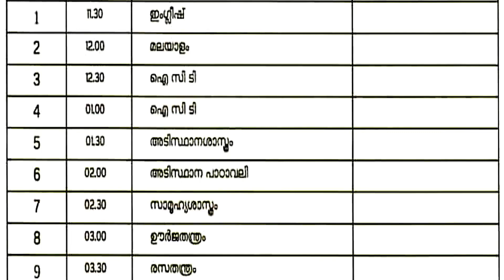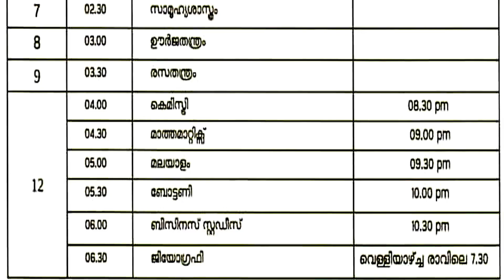KITE VICTERS Time table 14- 01- 2021 Daily Kerala Syllabus Time table 21- 01-2021 ലെ സമയക്രമം